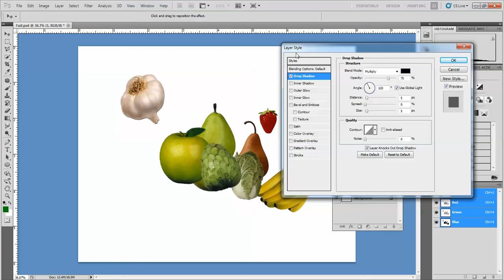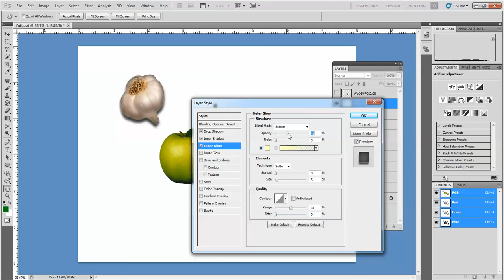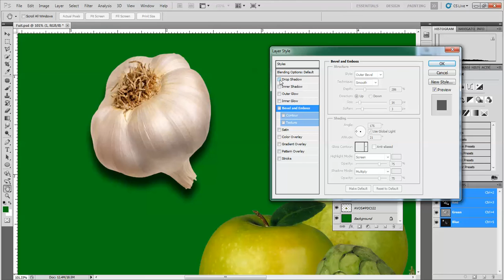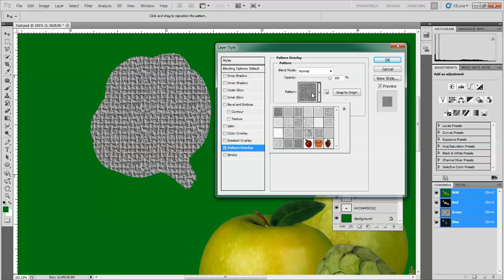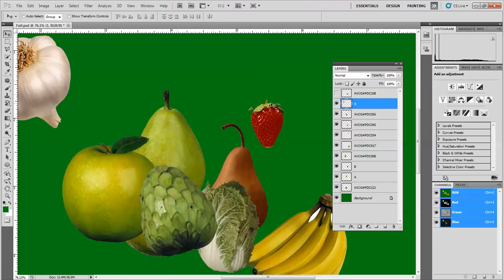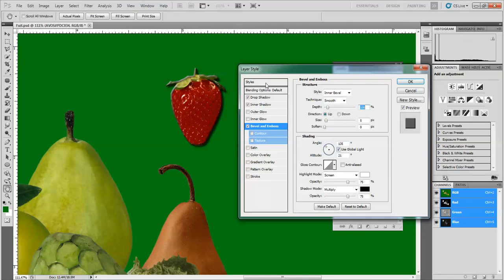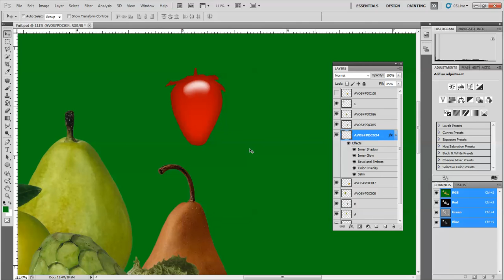Layer Styles အသုံးပြုနည်း | Layers Styles Myanmar Lesson | Coding Tutorial Myanmar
အားလုံးမင်္ဂလာပါ
ဒီနေ့သင်ပေးမယ့်သင်ခန်းစာကတော့
Layer Styles
သင်ခန်းစာဖြစ်ပါတယ်။
အဆင်ပြေရင် တခြားသူငယ်ချင်း